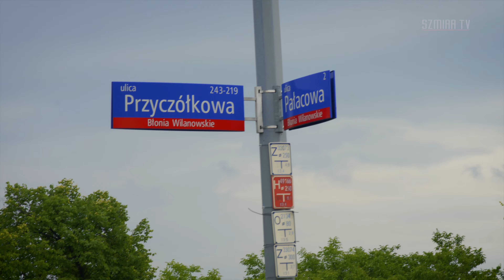Zmiennicy - miejsca z serialu: odc. 4. Ulica Przyczółkowa.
Muzyka. Przemysław Gintrowski.
Zdjęcia do filmu powstały latem 2023 roku
W filmie wkorzystano fragmenty serialu "Zmiennicy" w reżyserii Stanisława Barei. Wyprodukowanego przez Centralną Wytwórnię Programów i Filmów Telewizyjnych "POLTEL" 1986.